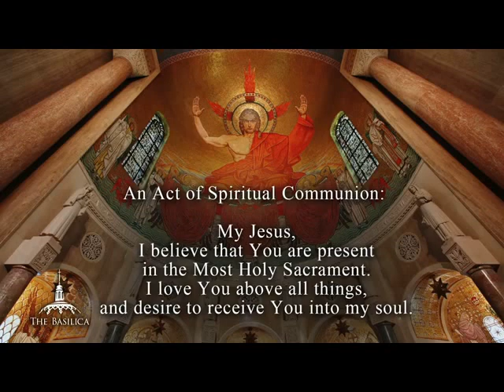OH TASTE AND SEE CHOIR OF BASILICA THUR 16 3 2023